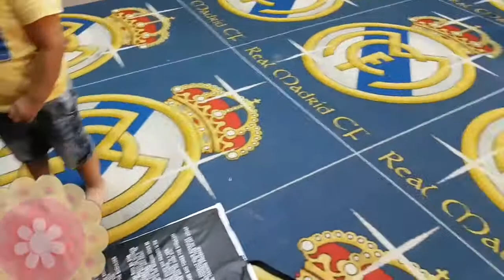Summer Camp indoor games